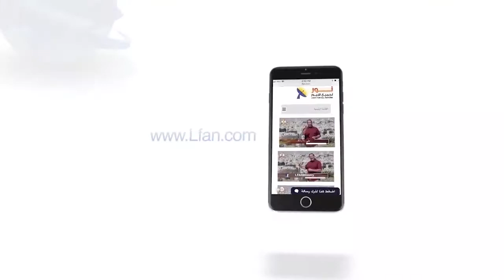456 هل خطية آدم البسيطة تستحق كل هذا؟